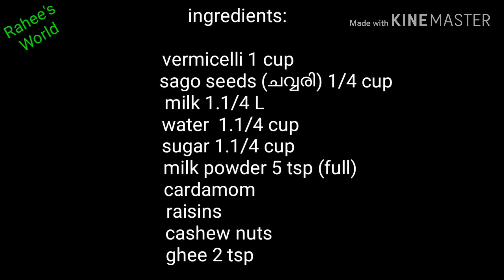How to Make Semiya Payasam||സേമിയ പായസം ഇതുപോലെ ഒന്ന് ഉണ്ടാക്കി നോക്കു||Easy & Tasty Semiya Payasam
Ingredients:

Vermicelli (semiya) 1 cup
Sago seeds(ചവ്വരി) 1/4 cup
Milk  1.1/4 L
Milk powder 5 tsp (full)
Cardamom
Raisins
Cashew nuts

Hope you guys try this out at home. Have a good day.